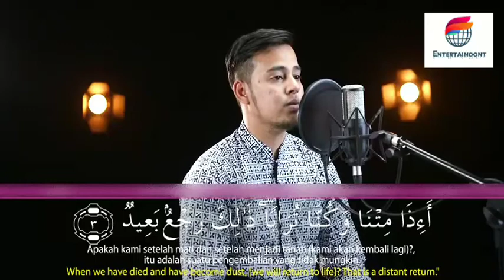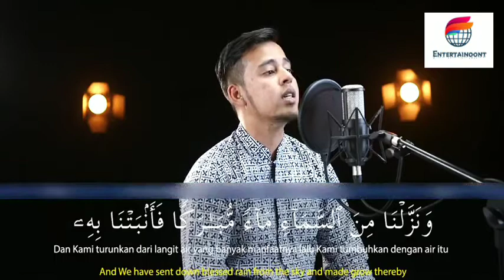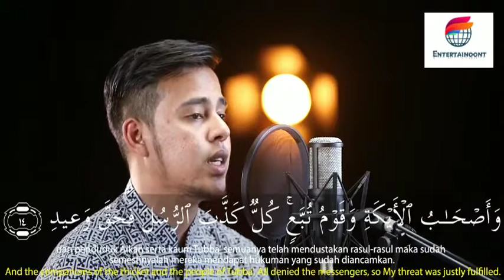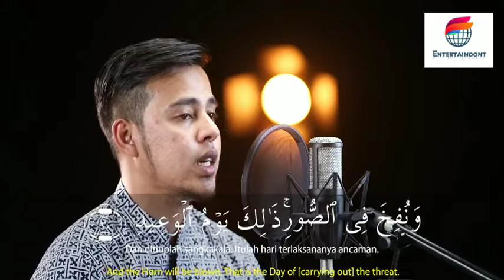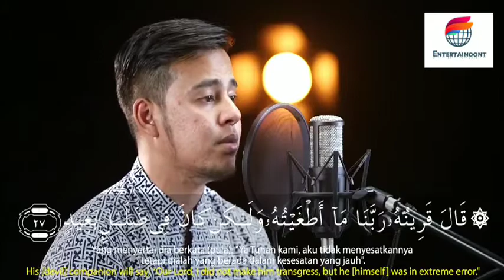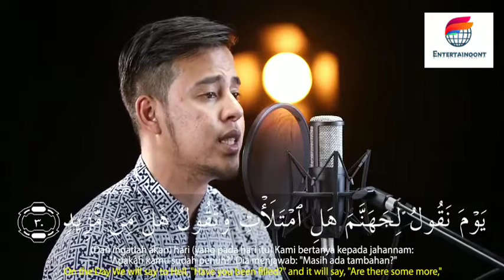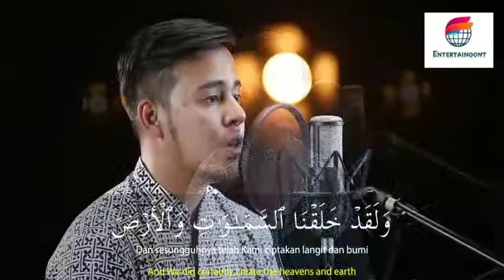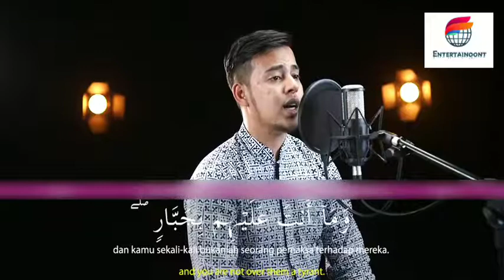Salim Bahanan | Surah Qaf | (The letter Qaf) | سورة ق | Beautiful Recitation